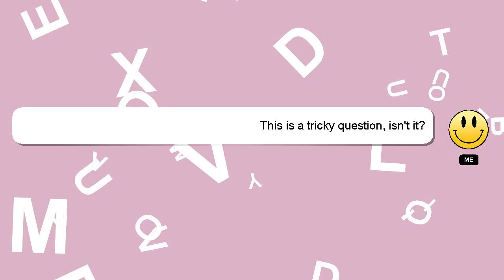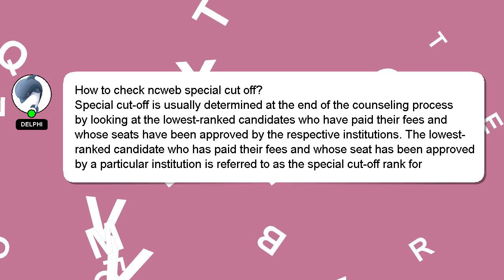How to check ncweb special cut off?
Let me give you a quick introduction about myself, Hello there, my name is Delphi. Let me help you get the answers you need to your questions. - How to check ncweb special cut off?

Providing an answer will be acknowledged and appreciated with a 'heart' from me.

*2 What we are experimenting :*